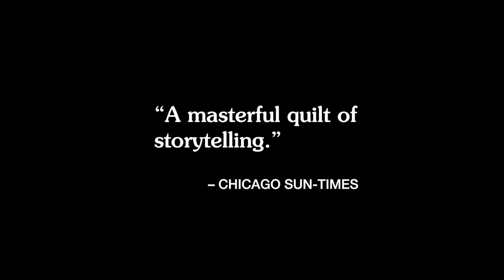Raymond Lambert - Producer of Punch 9 For Harold Washington (In Theaters Oct 7) | Reelblack Podcast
Opens Oct 7 at AMC Theaters in select cities.

In this epic story of American politics, race, and triumph against all odds, director Joe Winston chronicles the captivating rise, surprising reign, and enduring legacy of Chicago’s first African American Mayor, Harold Washington. Steeped in archival footage capturing a 1980s Chicago rife with corruption and discrimination, Punch 9 features candid interviews with Jessie Jackson, Valerie Jarrett, David Axelrod, and others on the frontlines and in the backrooms of power as it follows the charismatic politician’s shrewd maneuverings, stinging betrayals, and unlikely victories. Inspiring and compelling, Washington’s journey continues to resonate for a city and nation confronting the same enduring social issues.

As of March 23, 2022, we will no longer receive ad revenue for any video on this channel, even though YouTube sells advertising on them.

The reason, we have been told, is because we are a channel that presents historical content as opposed to original content.

We refuse to be blacked out. We need your support.